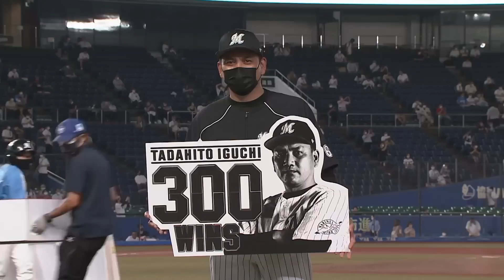【驚異の粘り】マリーンズ打線『チーム一丸“劇的サヨナラ勝利”で井口監督300勝』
千葉ロッテ打線が驚異の粘りでサヨナラ勝利!!
井口監督の300勝をチーム一丸でサヨナラ勝利という最高の形で華を添えました!!